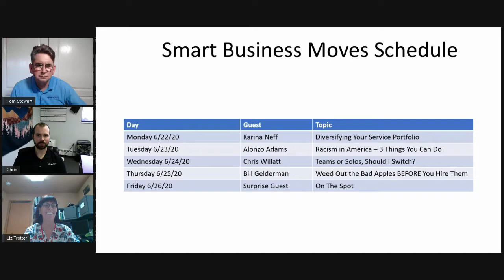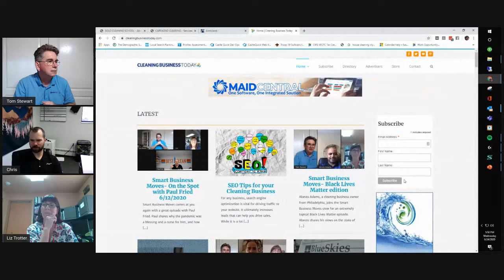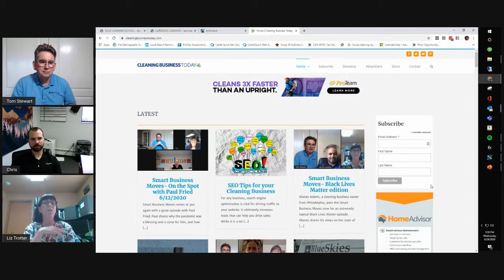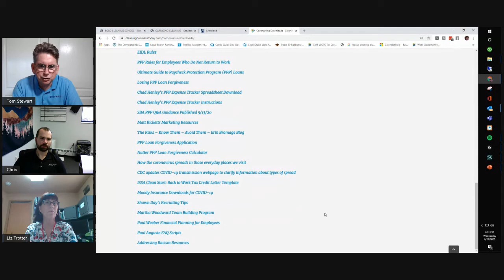Smart Business Moves 062420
Chris Willatt joins Tom and Liz to share tips on how to transform your cleaning business from teams to solos.